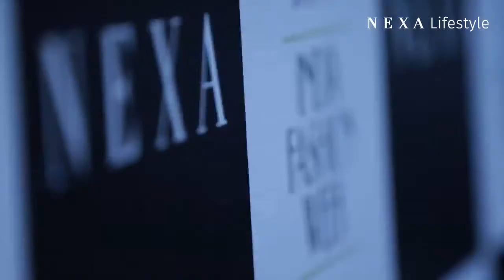The NEXA Fashion Show - India Fashion Week SS'19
The wait for the most talked about show of the season is finally over. With a lineup of amazing creators, flawless design aesthetics and a dazzling showstopper, the NEXA show was the coming together of luxury and elegance.

Shivam Autozone is a Premier Automobile dealership, headquartered in Mumbai, India. The company deals exclusively in Maruti Suzuki vehicles, the highest selling automobile brand in the country. Started in July 2011, we’re one of the leading Maruti Suzuki dealerships in Mumbai. Through its diverse & distinctive divisions - Nexa, Arena, True Value and Commercial channels, the Shivam Autozone Group seeks to fulfill the precise needs & requirements of a wide demographic of consumers, thereby delivering a matchless service experience. With a presence at more than 17 locations across Mumbai, we at Shivam Autozone don’t just sell cars, but are single-minded in our purpose of making customers for life & it is what sets us apart from competition.

At Shivam, we deliver everything related to Maruti vehicles - selling, servicing, accessorizing, financing, buying or exchange of your old Maruti cars, Maruti Driving School (MDS), and lots more.

Our Locations: Kandivali, Powai, Andheri, Charkop, Talasari, Shahapur, Vasind, Khardi.